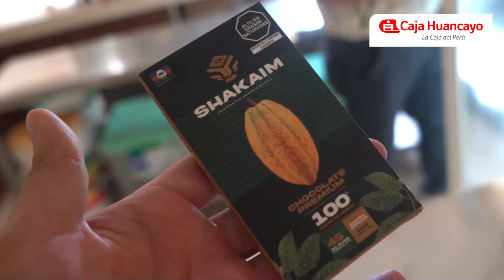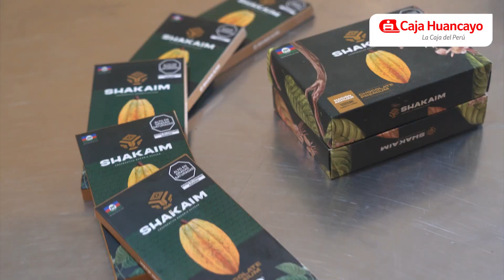Gran programa de financiamiento de la CajaHuancayo y el BID INVEST para comunidades del Amazonas.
🆘👉🏻 ¡Logro histórico! Gran programa de financiamiento de la CajaHuancayo y el BID INVEST para las comunidades del Amazonas: inclusión financiera en ¡cajeros fluviales! Por primera vez en la historia. Además, crédito para mujeres, las Mipymes, alfabetización, créditos agrorurales y capacitaciones para emprendimientos.

Caja Huancayo, La Caja del Perú.